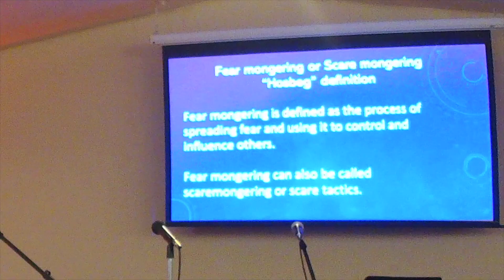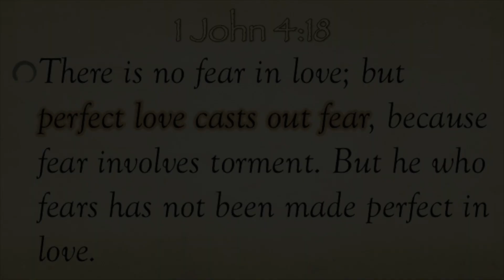Contesting Fear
Pastor Steve Myall, takes his text from 1John 4:18 "There is no fear in love; but perfect love casts out fear, because fear involves torment. But he who fears has not been made perfect in love." (NKJV)  Tells believers how we can fight a spirit of fear and not permit it to ruin and control our lives.

Astoria First Assembly of God 1775 7th Street; Astoria, Oregon 97103